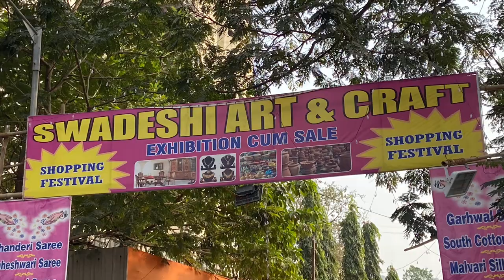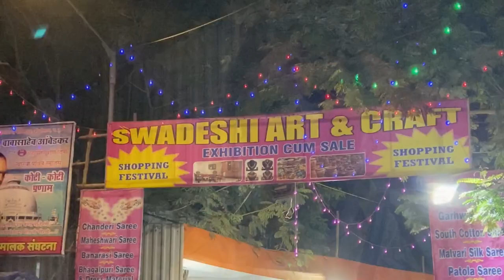Mumbai Powai Exhibition II Swadeshi Art and Craft II Powai II Mumbai II Golden Days with Me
Powai exhibition,
Swadeshi Art and craft,
Exhibition at IIT Powai Market,

Golden Days with Me